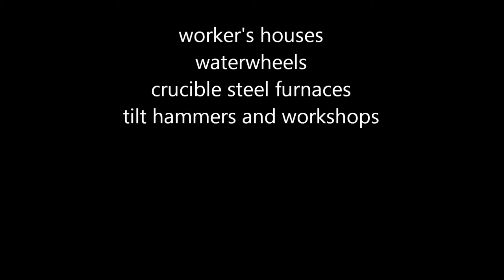Abbeydale Industrial Hamlet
Steel manufacture and scythe production a former steel-working site on the River Sheaf.
Going back to at least the 13th century